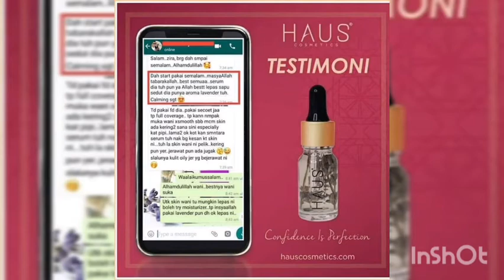Y.E.S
PROMOSI TAK MASUK DEK AKAL 😱😱😱

Cepat betul masa berlalu. Pejam celik, pejam celik dah nak hujung tahun kan? Tak terasa langsung.

Korang nak tahu?

Taraaaa, ini lah dia Pakej Combo PWP dengan diskaun sebanyak 50% tu! Promo sudah bermula 28/12/2020 sehingga 31/12/2020. 4 hari sahaja. Hari ini tinggal 3 hari lagi.

🌺 COMBO A

Foundation 10ml
Oil Serum Lavender
Harga: RM90 sahaja.
Harga sebenar:RM98

 - PWP Lip Combo A bernilai RM52.
Harga sebenar:RM104

-🌺COMBO B

Matte Velvet Compact Powder
Oil Serum Calendula
Harga: RM100 sahaja.
Harga sebenar: RM124.

- PWP Lip Combo B bernilai RM50.
Harga sebenar: RM100

🌺 COMBO C
Scrub Cleanser
Gel Moisturiser
Harga: RM100 sahaja.
Harga sebenar: RM144

- PWP Birdnest Beauty Elixir Spray bernilai RM71.50
Harga sebenar: RM143

Jimat weyh! Kalau dah ada yang berkenan cepat -cepat klik di sini sekarang👇👇👇